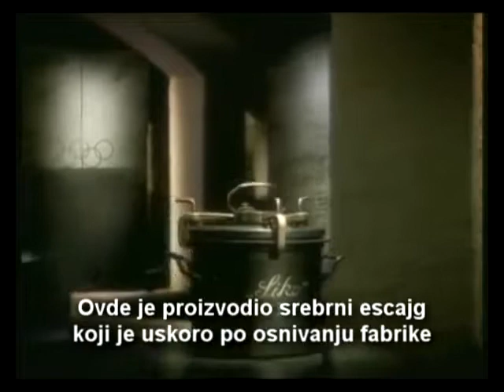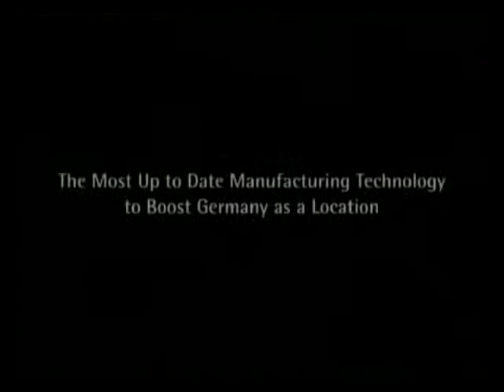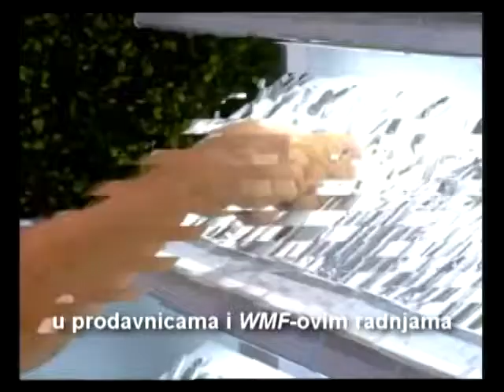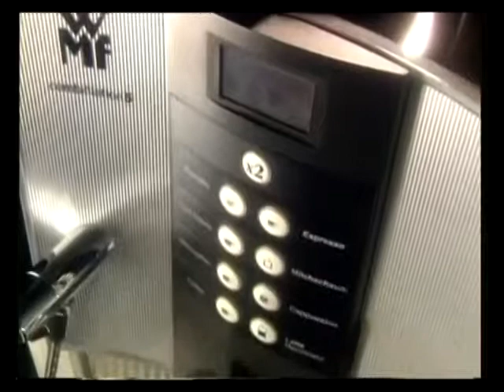WMF namenski film